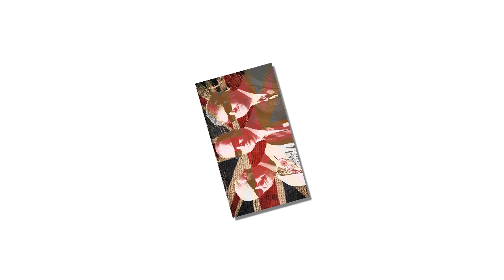Prince Charles went ‘absolutely mad’ at Harry and William fighting for this reason